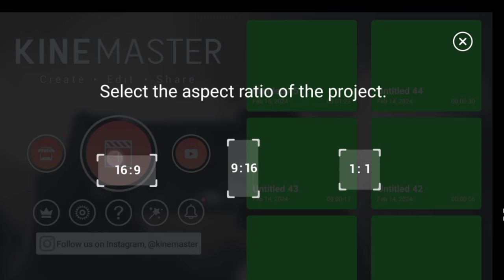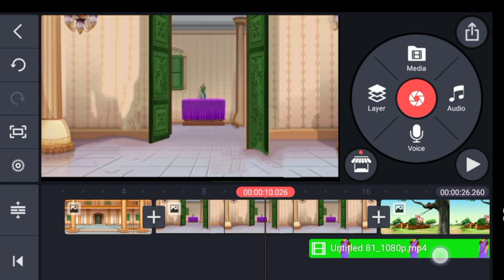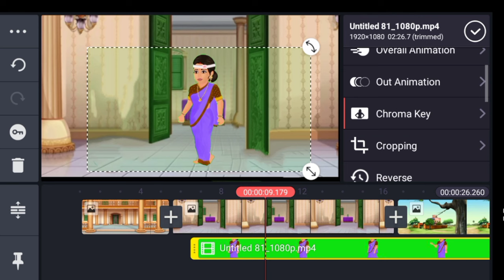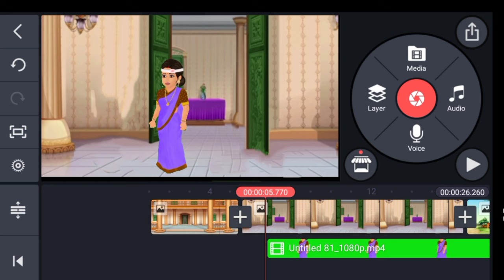ग्रीन स्क्रीन सही से कैसे हटाए। video edit kine master,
Croma ki kine master setting.
green screen kaise hataye.
how to edit kine master video.

hello viewers...